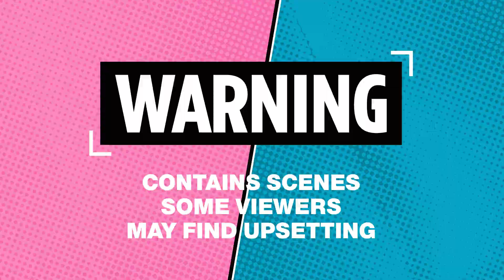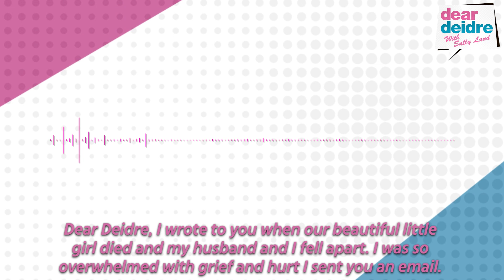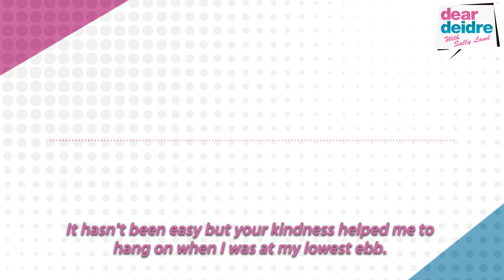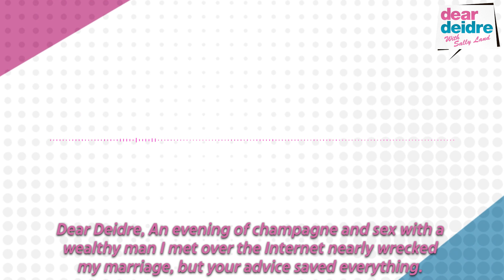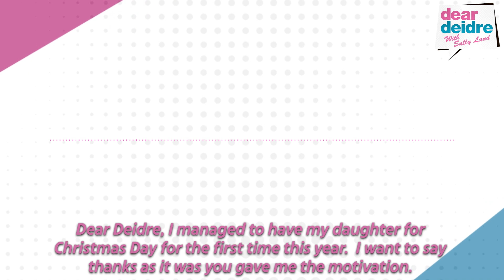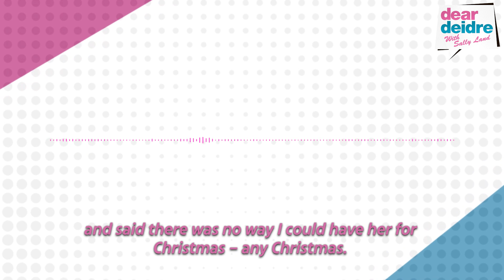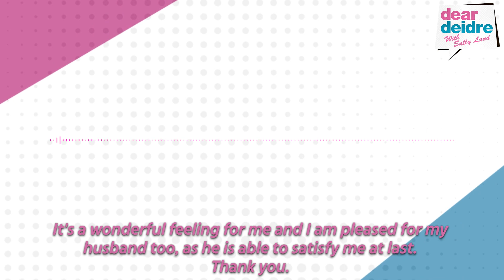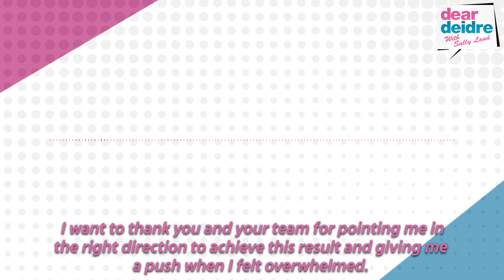Dear Deidre: Deidre Sanders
In this episode of the Dear Deidre podcast Sally Land is joined by the one and only Deidre Sanders herself.

They discuss some of Deidre's most touching reader letters and how she became Britain's number one agony aunt.

A trigger warning: this episode of the podcast contains discussion about sexual assault.

Remember to follow, rate and share the podcast with friends and family!

Make sure to follow Deidre on Twitter and Instagram and to discover more of our award-winning journalism